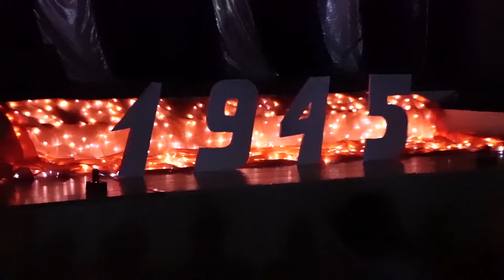Георгиевский ГО ДЕСАНТ ПОБЕДЫ